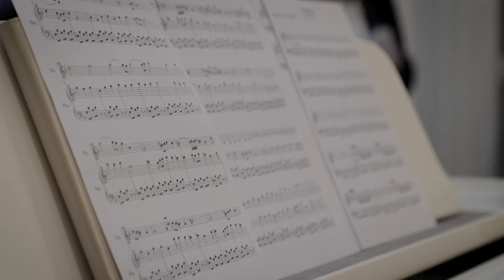Buckinghamshire Pianist Steve Jordan - AliveNetwork.com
The perfect Pianist! Steve Jordan can play it all. Steve is a highly versatile pianist who can play any tune. Royal Academy trained, who has toured Europe and played for royalty. He is happy playing everything, Bach to Beyonce to Bollywood!